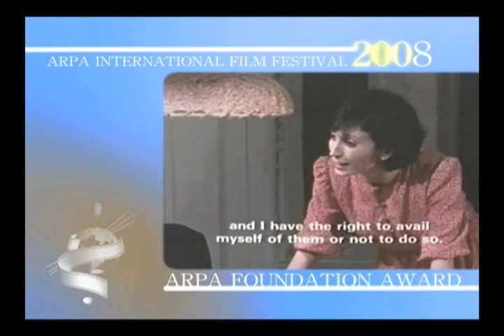Mary Apick Demo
International Award